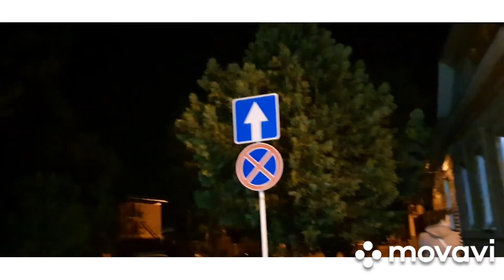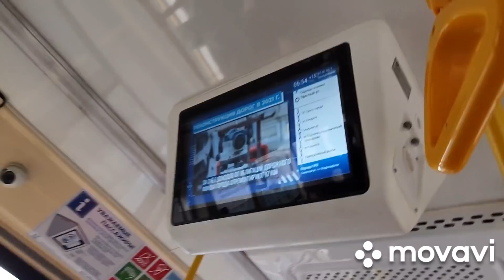Ейск🌻Еду в Краснодар. Юбилейный торт🎂 Так держать🎁🥂🍾🎉